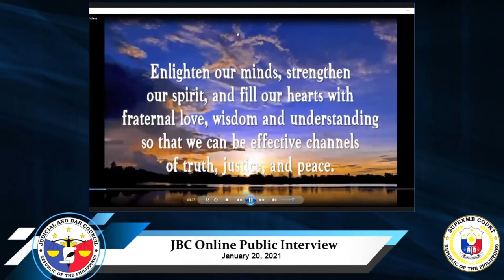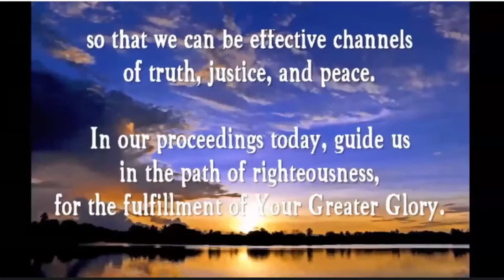JBC Public Interview - January 20, 2021 - AM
JBC ONLINE PUBLIC INTERVIEW  via Zoom